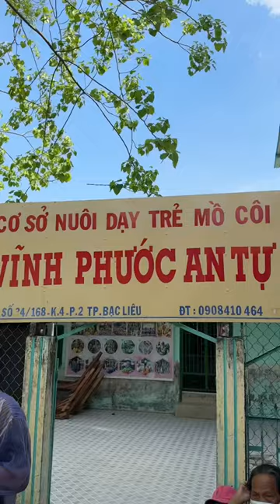Thăm con nuôi của chị Nguyễn Huỳnh Như tại Chùa Vĩnh Phước An Tự tỉnh Bạc Liêu | Hương Lý Official